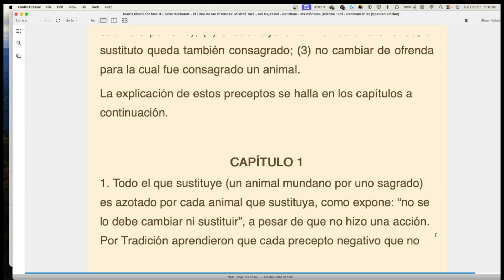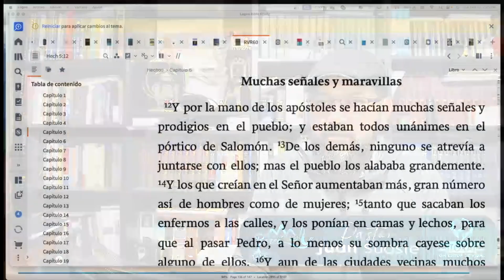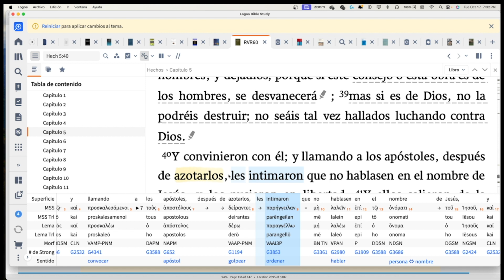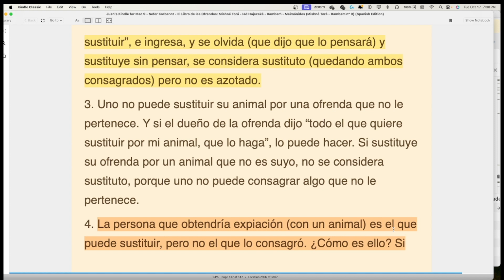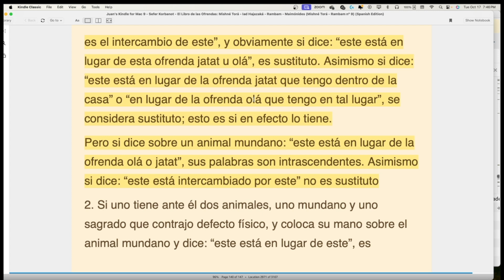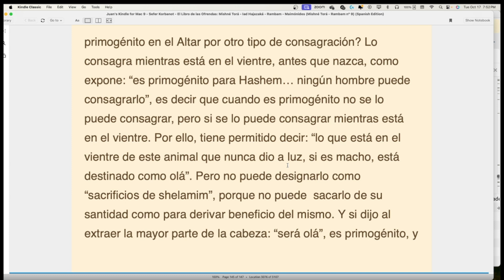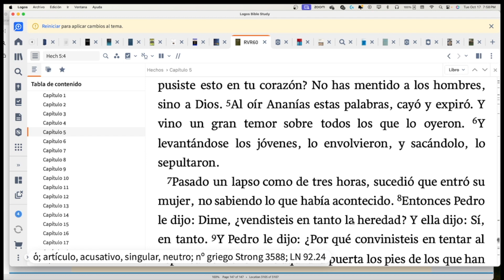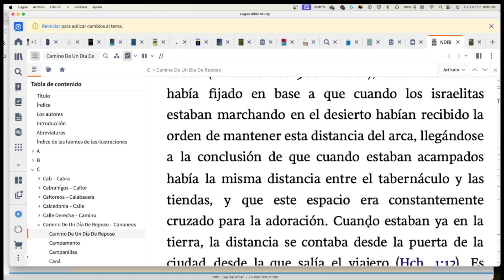ENTENDIENDO EL NIVEL DE SANTIDAD DE LAS OFRENDAS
Mister Chris Ministries
AGRADECEMOS SUS DONACIONES Y OFRENDAS MINISTERIALES:
$misterchrismin